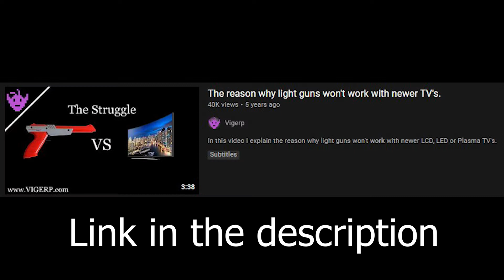Duck Hunt (Review)